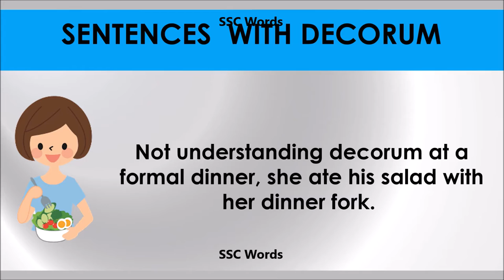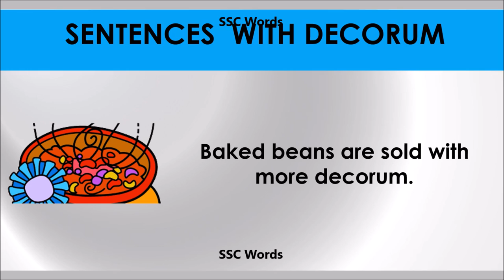Decorum - Improve English - Meaning and 5 sentences - GRE / CAT / GMAT word - SSC Words